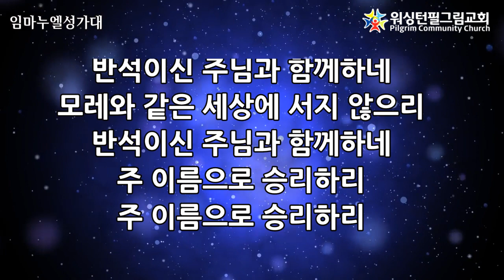주 이름으로 승리하리(홍지열)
워싱턴필그림교회,임마누엘 성가대  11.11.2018